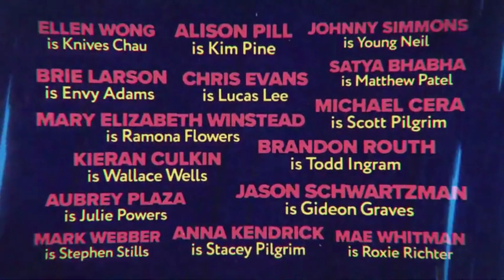Scott Pilgrim Takes Off 2023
A 20-something Toronto indie rocker's adventures in getting and keeping jobs, avoiding being kicked out of his apartment, and surviving encounters with the seven evil exes of the new girl in town on whom he has a crush.